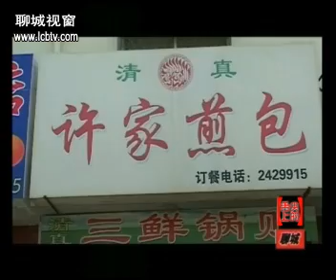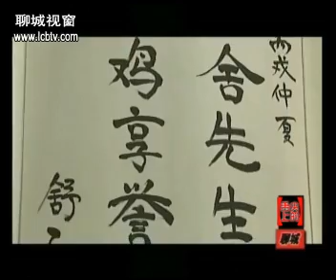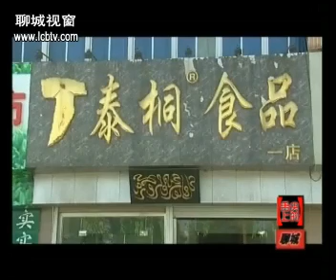山东聊城的小吃